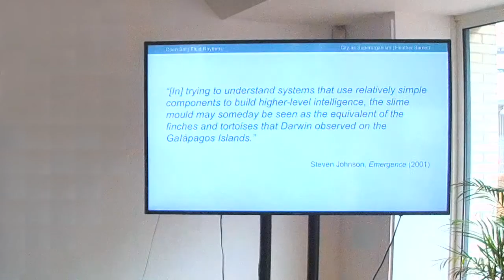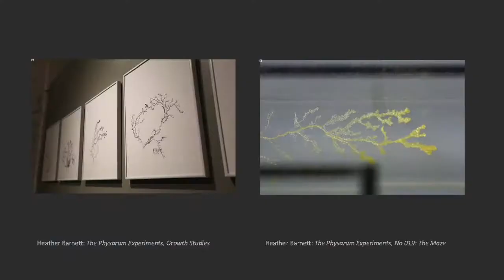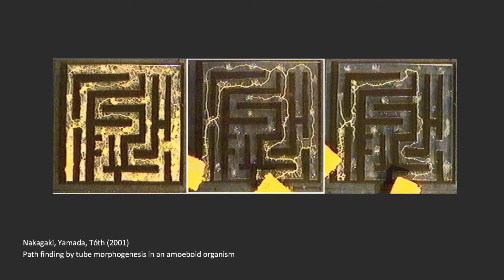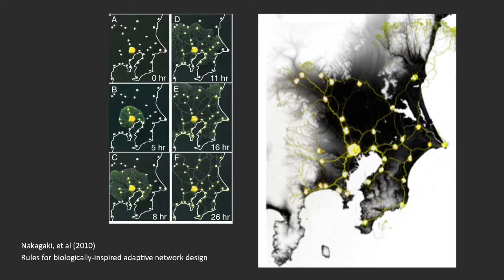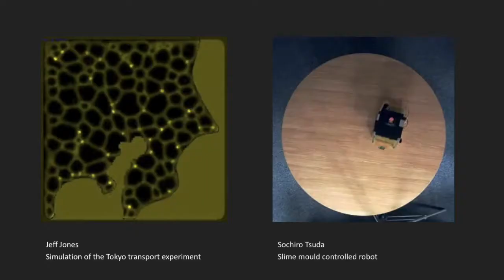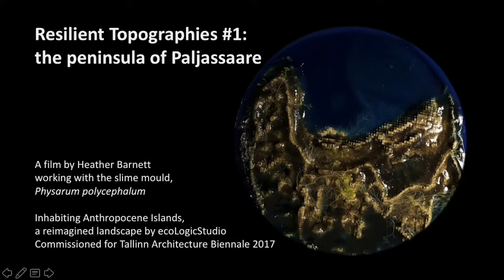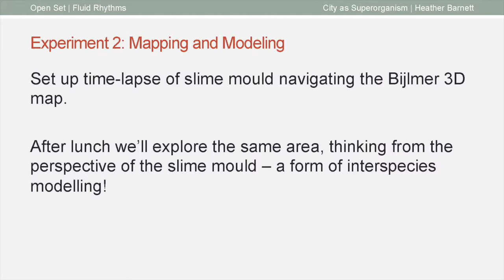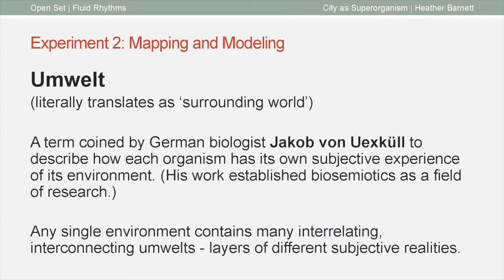Summer School, Lecture by Heather Barnett: City as Superorganism, Part 2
Open Set Summer School 2018 | workshop by Heather Barnett (artist, researcher educator), 'City as Superorganism, Part 2: on Slime Mould and the Enviroment'

Artist and researcher Heather Barnett led two days of fieldwork exploring the area of Bijlmer as a superorganism, a system of dynamic interconnected networks. Shifting perspectives across species and scales, participants will observe, interrogate and interact with their urban surroundings through a series of individual and collective experiments. From slime mould cells to urban infrastructure, ideas of fluidity were explored through a nonhuman lens, looking at interconnections, information flow and feedback loops. From simple elements, complex behaviours may emerge...